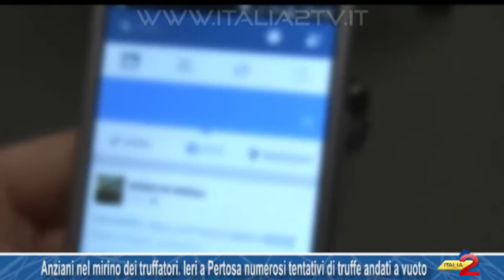Anziani nel mirino dei truffatori. Ieri a Pertosa numerosi tentativi di truffe andati a vuoto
Anziani nel mirino dei truffatori. Ieri a Pertosa numerosi tentativi di truffe andati a vuoto 06/02/2018